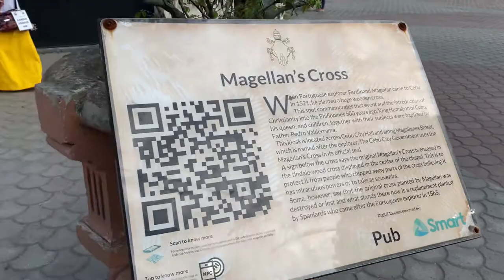CHURCH AFTER 10 MONTHS | BASILICA MINORE DEL STO. NIÑO | MY SO-CALLED LIFE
Hello, welcome to my so-called life. ❤️

Finally, after 10 months since ECQ started we were able to go to church!